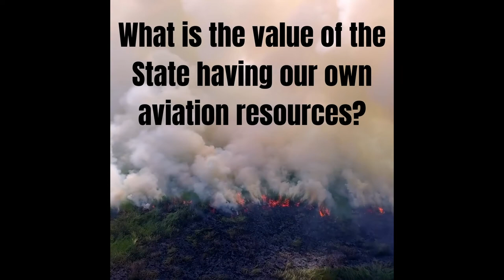Wildland Fire Resources: Past, Present and Future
Historically, wildfire “seasons” were a four-month event in the middle of summer.  Today, the average core wildfire season is 78 days longer than it was in the 1970’s, with Colorado experiencing large fires every month of the year.
Today, we are talking with DFPC Director, Mike Morgan and DFPC Wildland Section Chief, Vaughn Jones about the strategy the State is using to respond more effectively to Colorado’s growing wildfire seasons.